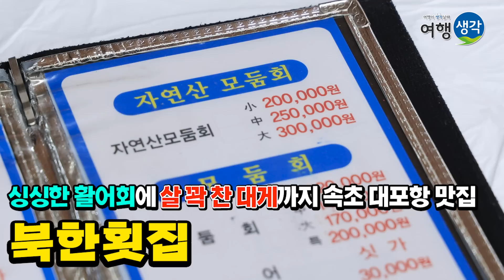[속초맛집] 현지인 추천 속초 대포항맛집 싱싱한 활어회와 살 꽉 찬 대게를 푸짐하고 저렴하게 맛볼 수 있는 가성비 좋은 속초대게맛집 ‘북한횟집’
오늘은 속초 대포항에 위치한 대게 맛집! '북한횟집'에 '송영길'씨가 직접 다녀왔는데요~
속초 대포항에 위치한 대게, 회, 물회 맛집으로 맛있을지도 시즌3에도 나왔다고 해서 더 기대가 되었는데요!
가게는 단독건물로 1,2,3층을 다 운영하셔서 규모가 굉장히 크고 3층은 6개의 룸으로 구성되어있어서 프라이빗한 공간이 준비되어 있어 격식있는 자리에도 어울릴 것 같았습니다ㅎ
시그니처 메뉴는 대게코스, 모둠회 메뉴로 정말 양이 푸짐하고 100% 활어를 사용하여 신선함은 물론! 수족관에서 직접 꺼내 요리하시기 때문에 청결함도 good!
브레이크타임이 없이 운영되어 편한시간대에 방문이 가능하고, 제철따라 다양한 해산물과 제철 음식을 스끼다시로 제공해주신다고 합니다~!
1층은 애견 동반이 가능하여 애견이 있으신 분들도 같이 식사를 즐길 수 있고,
요즘 굉장히 핫한 속초대관람차와 도보 20분, 차로 2-3분 거리에 위치해있어 대관람차를 보고 맛있는 식사하고 가시는 것을 강력추천드립니다~!